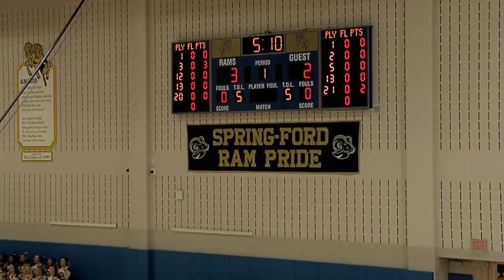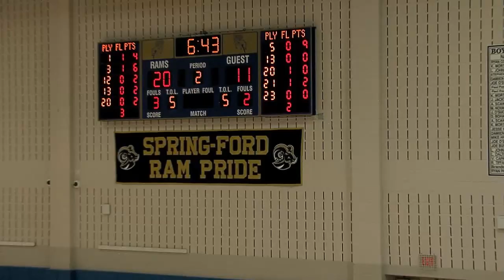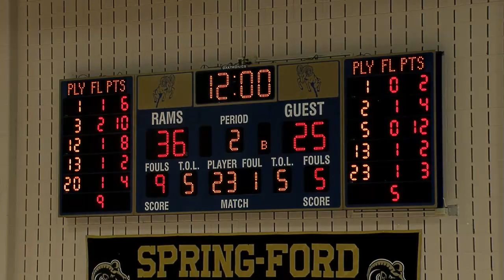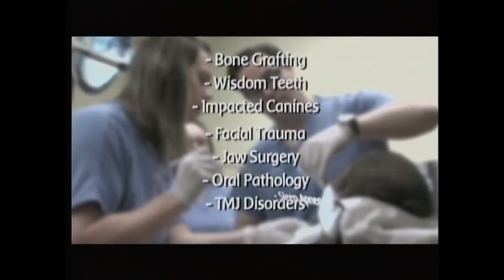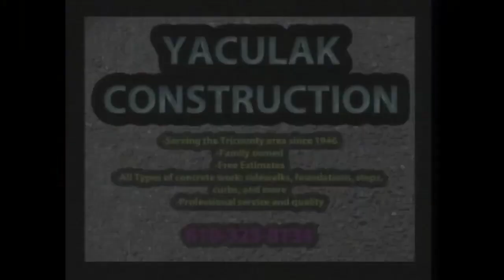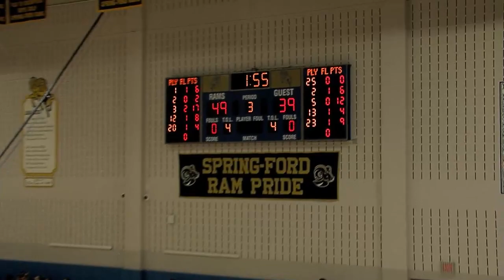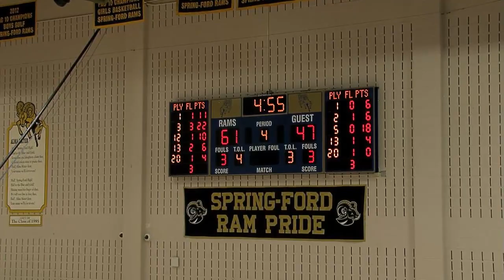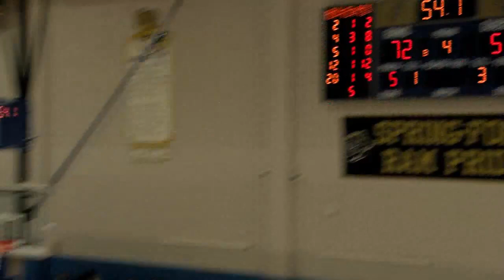B-Ball Boys Championship SF vs UM Feb 14th, 2023